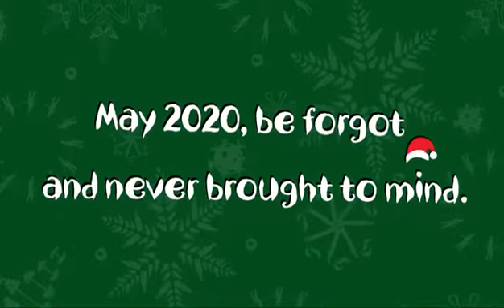Happy New Year Out with the old, and in with the new. A warm welcome to 2021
May 2021 be a wonderful year for everyone!
Remember that the Riebeek Valley is open and welcoming visitors!
For the widest range of accommodation at the best prices,